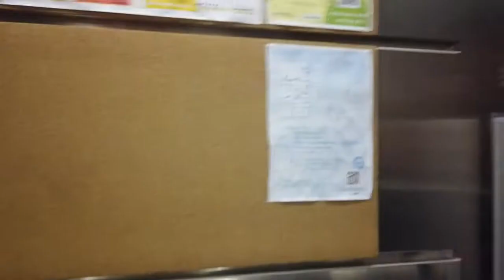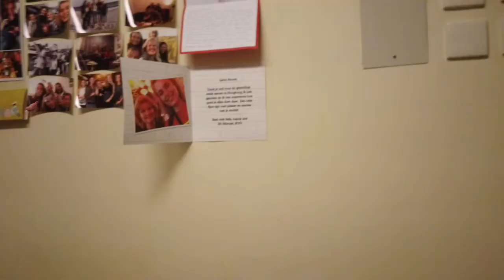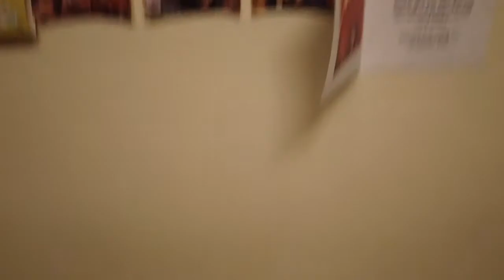ZONDAGJE (VLOG 62)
*English below*

Hoi allemaal! Mijn naam is Anouk, ik ben 23 jaar en kom uit Amsterdam. Op dit moment studeer ik voor 5 maanden in HONGKONG en daar maak ik filmpjes over :).

Vind je dit nou net zo leuk als ik?

Hi everyone, my name is Anouk, I'm 23 years old and I'm from Amsterdam. Currently I'm studying abroad in HONGKONG for 5 months! And that's where I'm uploading video's about :).

Are you just as excited about this as I am?